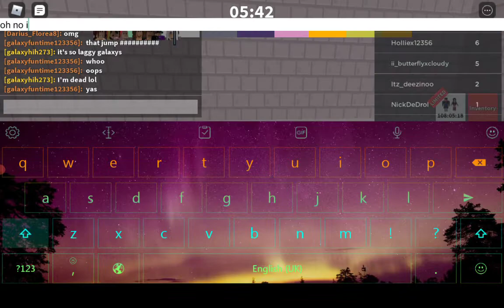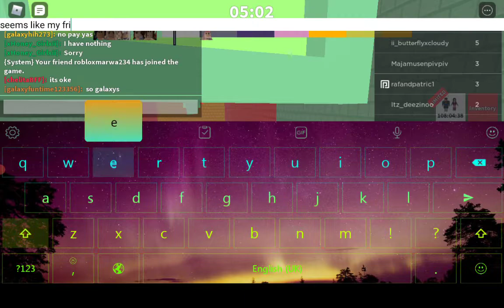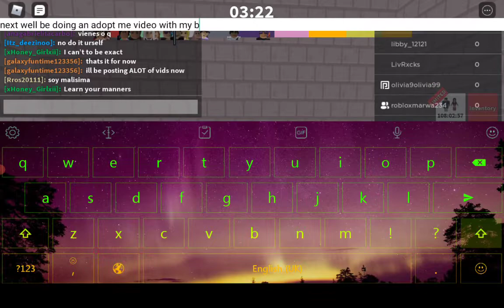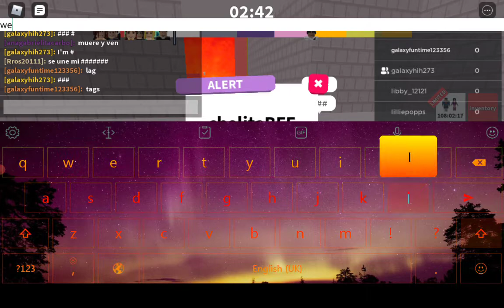Playing rage runner😎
hey galaxys can you beat rage runner it really dpes make you rage and today we have a special guest can you guess who it is?